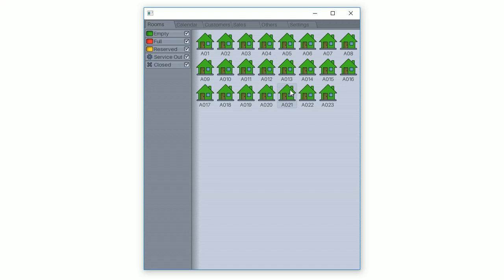Hotel Operating Software | Devlog 4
Hotel Management Software.
Select Tab Segments.